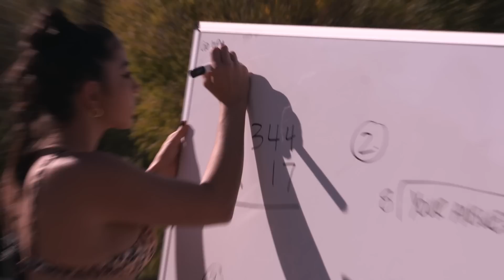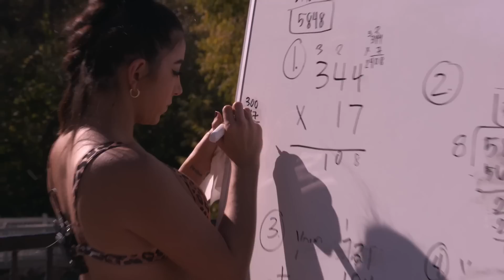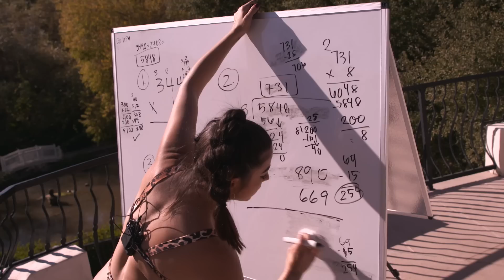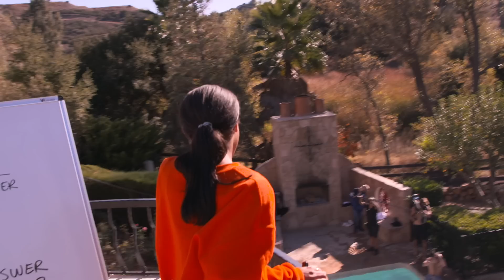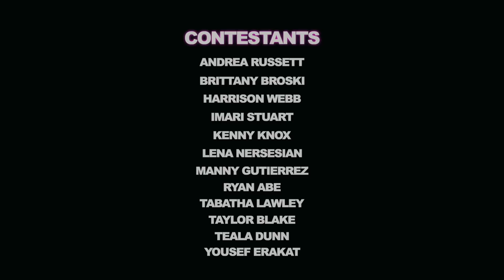EP 6: SINK OR SWIM TEAM CHALLENGE AT THE REALITY HOUSE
We put 12 youtubers in a house. Last Youtuber standing wins $50,000

Tweet RHS2 for a follow on twitter !
Tell us what you think, we read through the hashtag!

THANK YOU TO OUR INTERVIEWER!

THANK YOU TO OUR FUNNY ASS DRIVERS!

Thank you to the best editor in the world & our friend Andy!